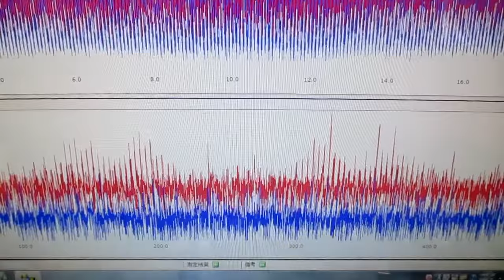オリジナル超音波プローブの「発振・制御」技術 ultrasonic-labo